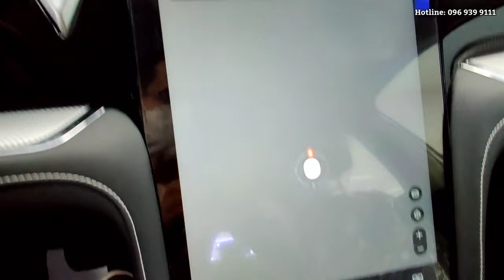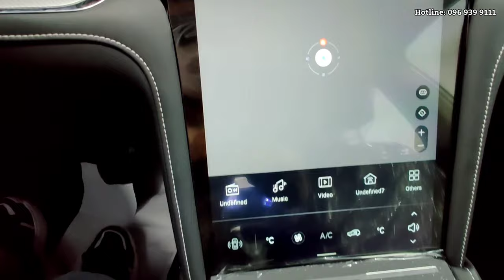2022 VENUCIA STAR White Color | Exterior and Interior Walkaround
Thank To: VENUCIA Cambodia